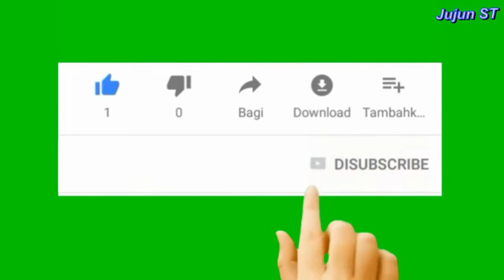Suka Makan Jamur? Inilah 8 Jamur Terlezat di Dunia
Video atau Gambar  yang ada di Channel ini banyak yang berasal dari berbagai sumber media lain. Jika ada masalah terkait hal ini, Anda dapat menghubungi kami di sini